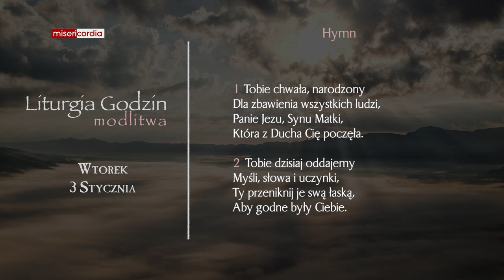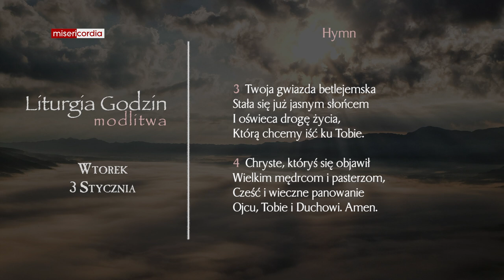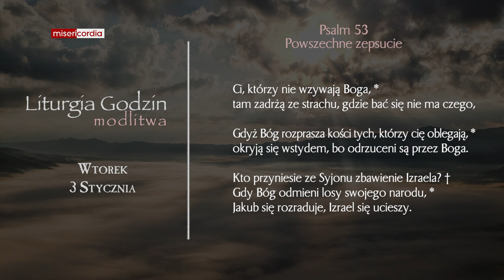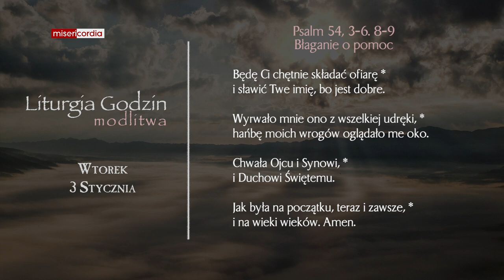Liturgia Godzin | Modlitwa Południowa | Wtorek, I tyg. po Narodzeniu Pańskim